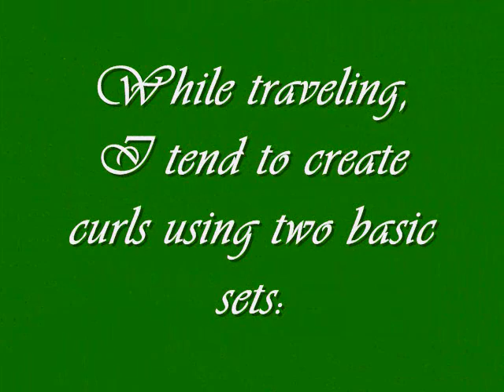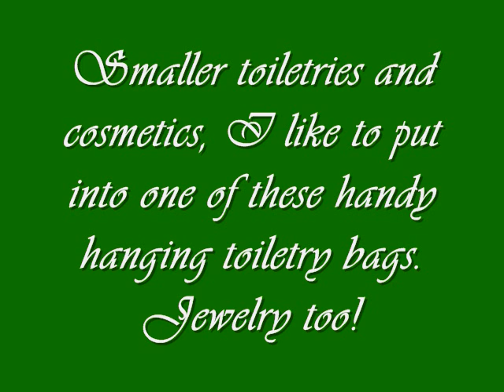'The Traveling Pin Up'~ Packing Tips for Rockabilly Gals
I got a request for a few tips on how to pack 'light' for a trip but still look 'high maintenance'  while you're gone.  Here are some of the things I find helpful.  I hope you do too.